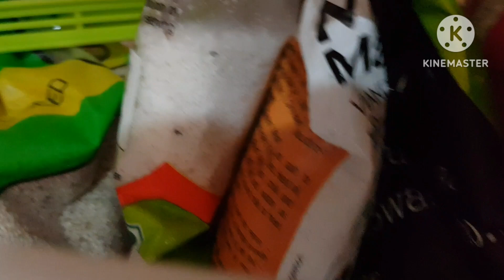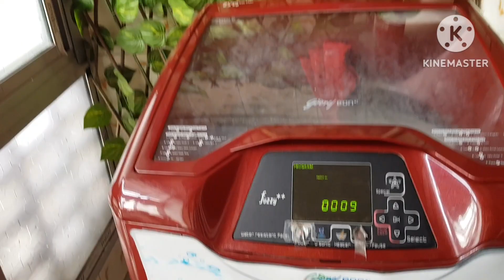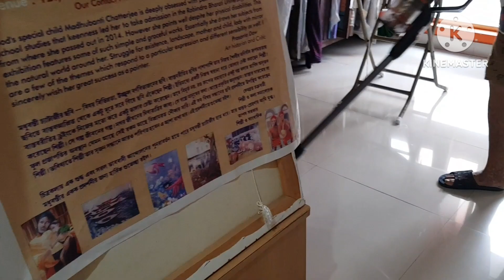God Has saved From Danger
God Has saved From Danger.Daily Routine.